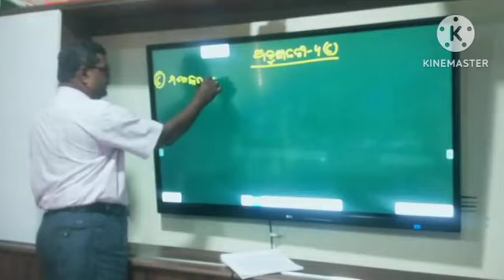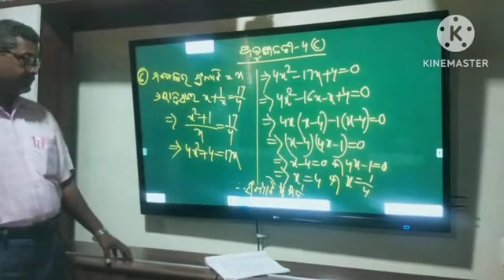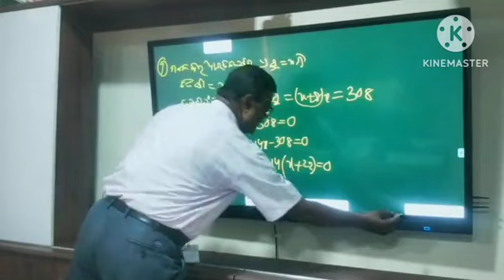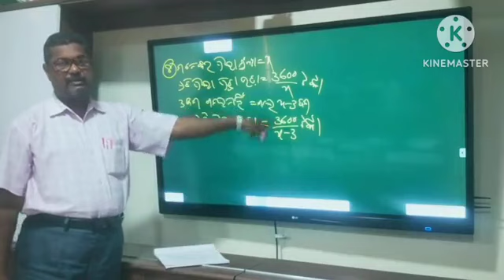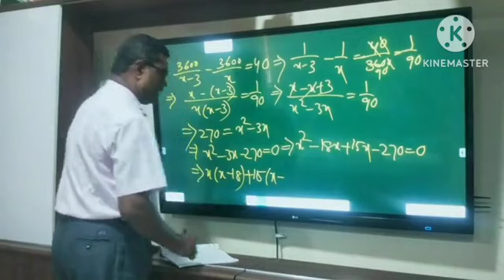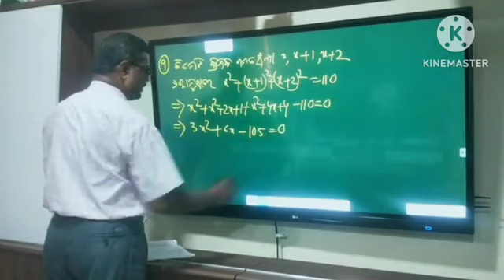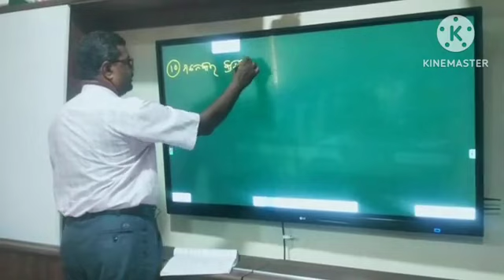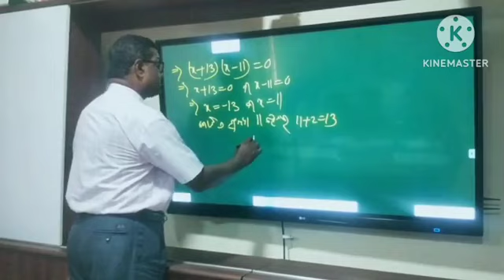ବୀଜଗାଣିତିକ ସମୀକରଣ ଅନୁଶୀଳନୀ-4 (c) part -2 , class -9,Q.no.6,7,8,9,10